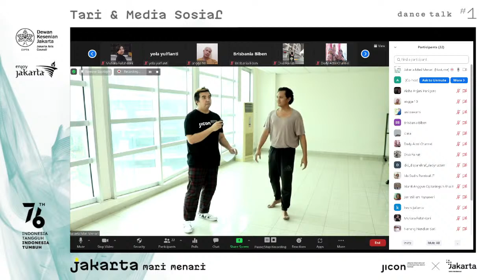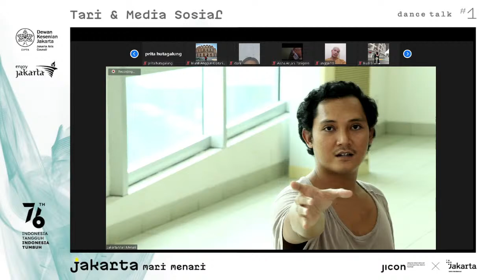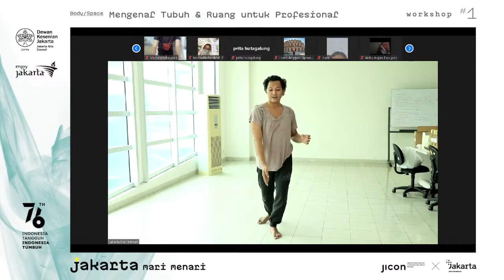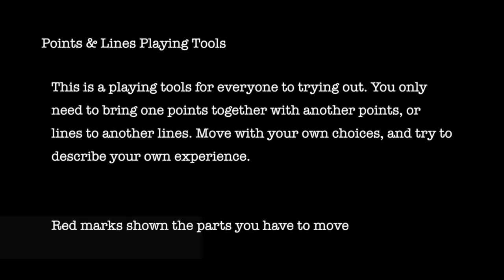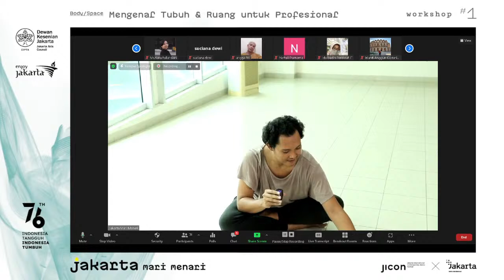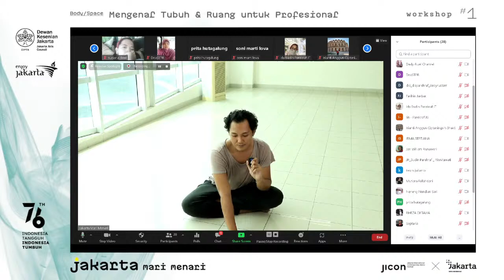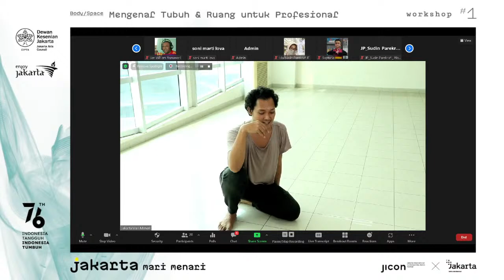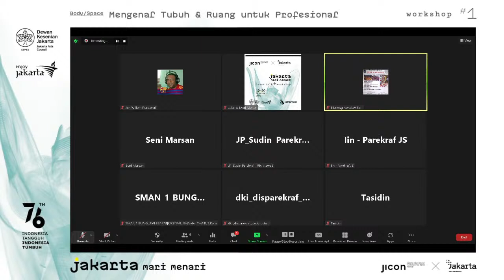Jakarta Mari Menari : Mengenal Tubuh & Ruang Untuk Profesional